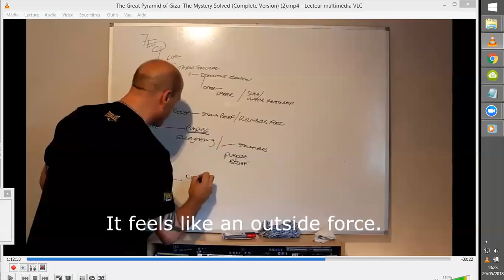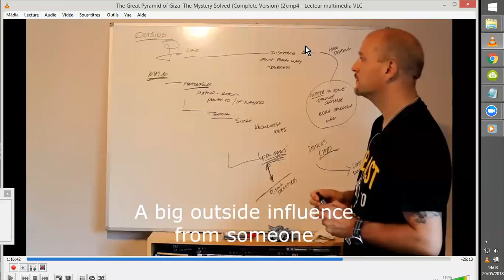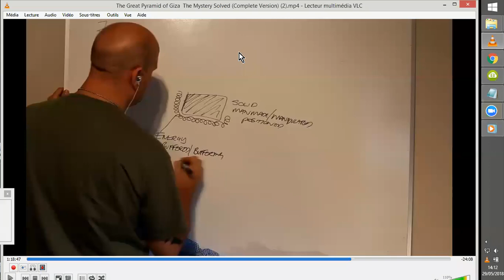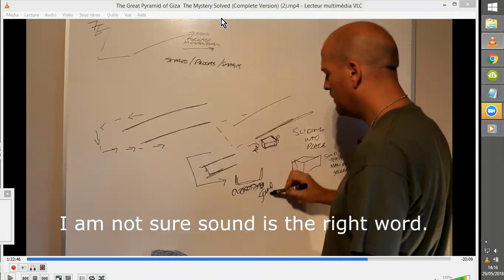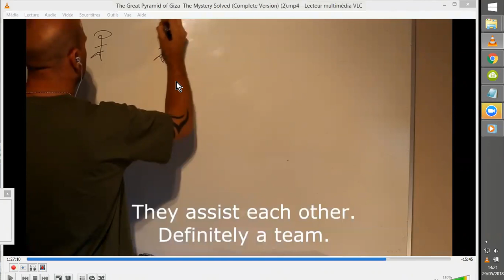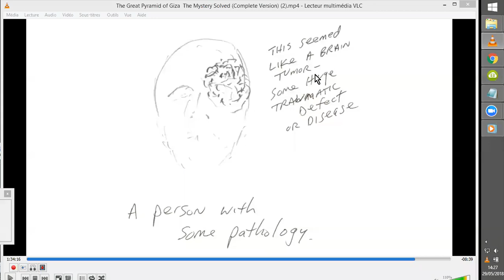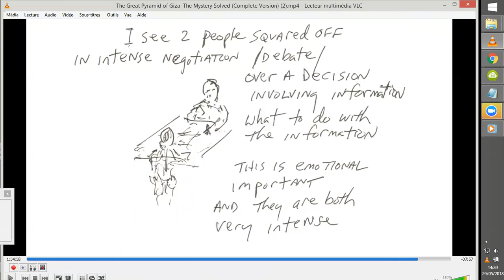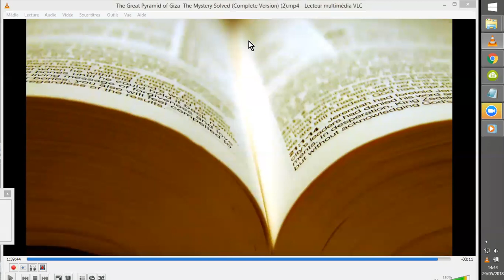REMOTE VIEW GRANDE PYRAMIDE GYZEH #3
Dick Allgire et Daz Smith, présentés par Courtney Brown, du FARSIGHT INSTITUE, REMOTE VIEW la CONSTRUCTION de la GRANDE PYRAMIDE de GYZEH.
Dans cette section, QUI ? POURQUI - POURQUOI ?? Et COMMENT DONC ! ^^  ;D
vidéo d'origine : The Great Pyramid of Giza  The Mystery Solved